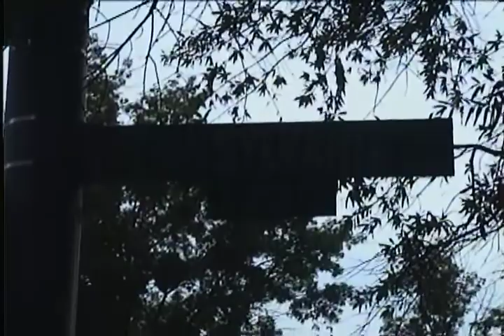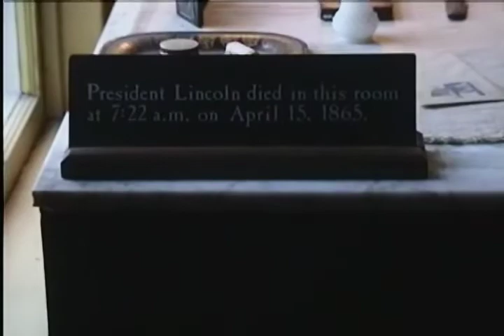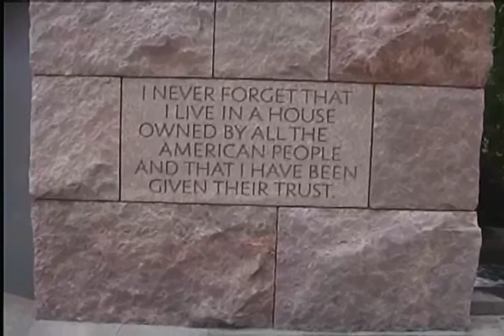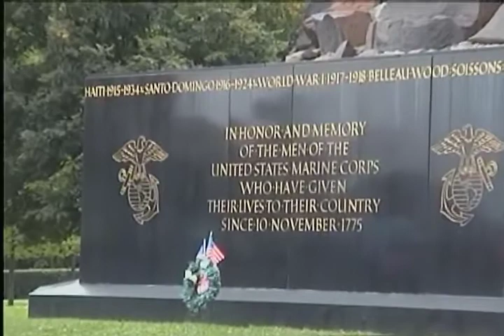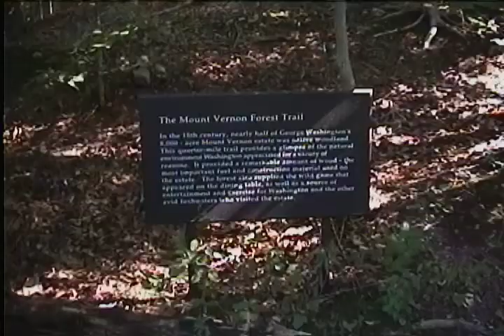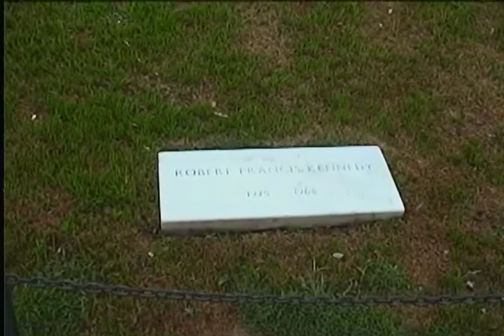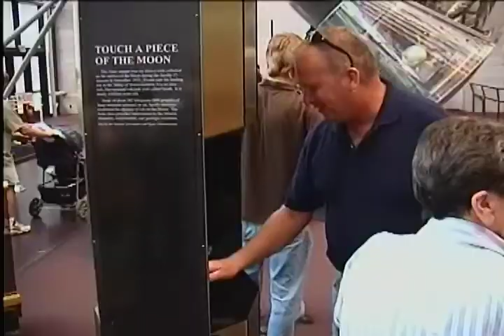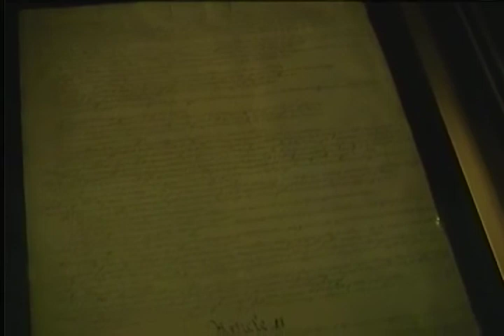Washington DC 2004 with Dick and Carlene, Mom D and Betty Brumfield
Shelly and I took Dick and Carlene , My Mom and Betty Brumfield to Washington DC for a week in September 2004. Had admission tickets to Congress, White House, Archives, etc from Congressman Rick Larsen whom I had known for many years when he was with WSDA.  Hired a Limousine service for transportation of everyone around to shorten walks.  Best money I ever spent.  Great trip which everyone enjoyed.